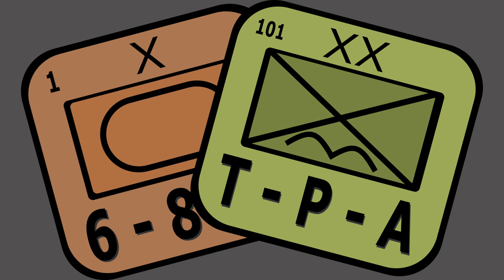Initial Thoughts: Hannibal & Hamilcar from Phalanx - The Players' Aid